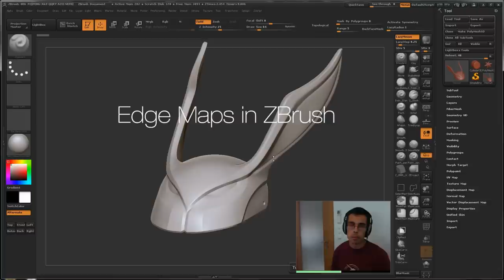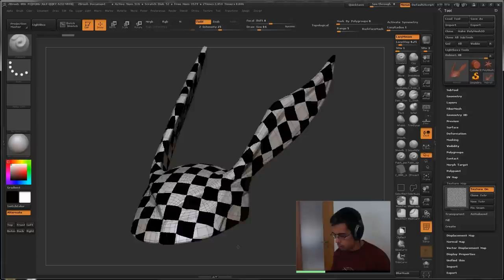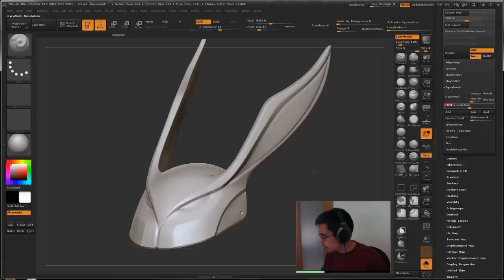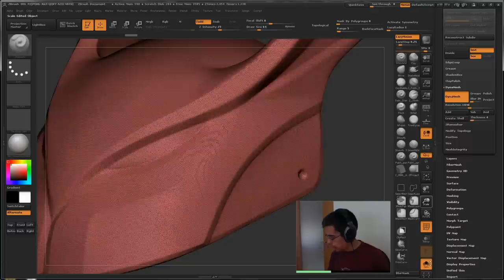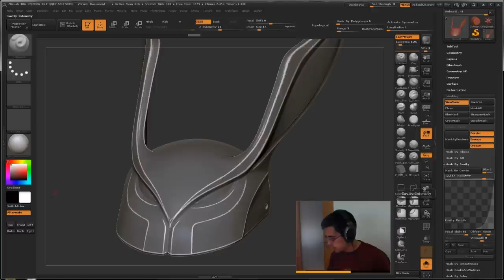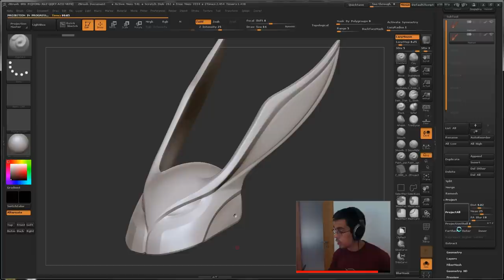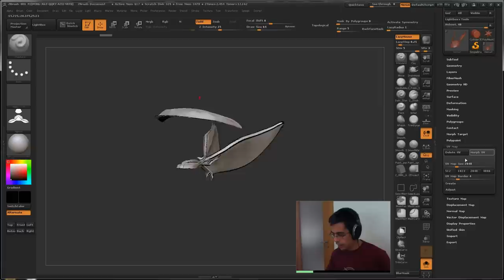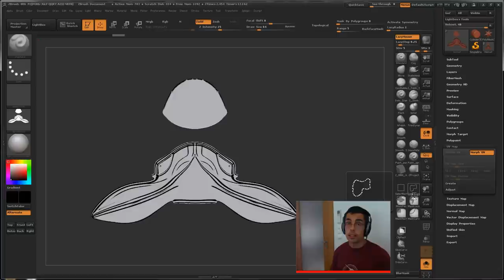Create Edge Maps in ZBrush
In this video I show you how to create an edge map in ZBrush that can be used as a mask for roughing edges on materials.